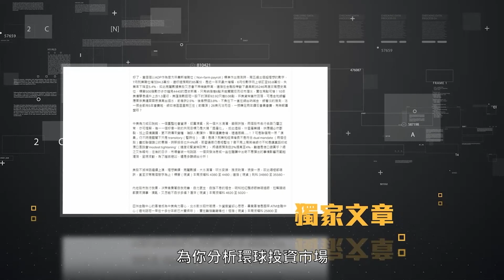受惠政策 金融股業績亮麗 欲蓋彌彰 回撥顯好景不常 ｜美股、金融股、通脹、道指、納指、利潤、企業生命週期、特殊收購公司｜《一語道破》王冠一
美股新一季業績期展開，上星期由金融股打頭陣發布出亮麗的成績表，刺激新一輪美股升勢。不過，王SIR剖開各大金融機構的業績表詳細分析後發現，企業表現實質上是外強中乾，在外在經濟環境轉壞的影響下，強勁的業績表現勢難持續。

如錯過王Sir「一語道破」視像研討會直播的朋友，現可登入以下連結，訂購課程重溫精彩內容：